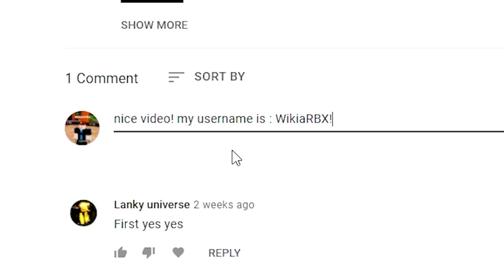FINALLY CODES in YOUR BIZARRE ADVENTURE! | (Roblox YBA Codes) Roblox Codes 2022